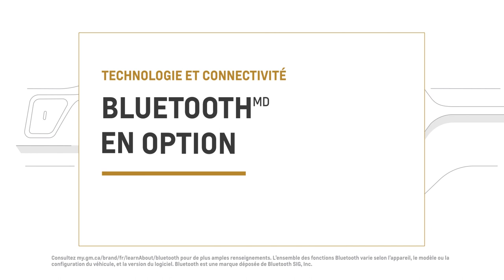Comment jumeler votre téléphone avec Bluetooth | Chevrolet Canada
Apprenez comment jumeler votre téléphone intelligent Bluetooth à votre véhicule Chevrolet.